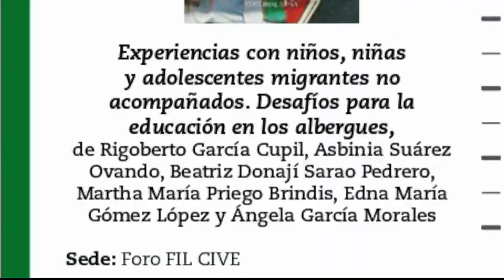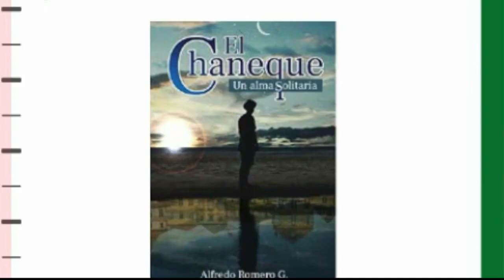FIL UJAT del 11 al 16 de marzo